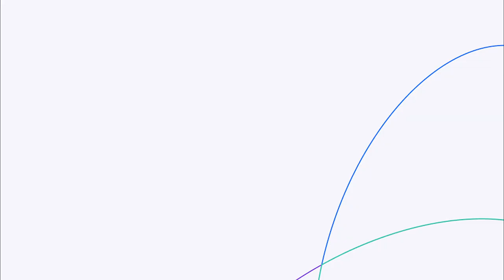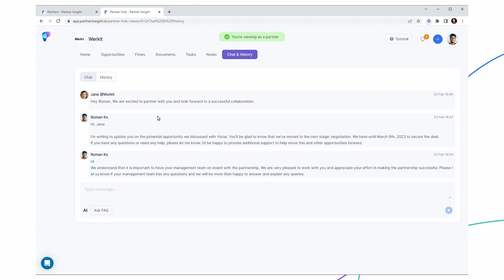How to Master Cloud Marketplaces and Leverage AI to Succeed in Partnerships w/ Jay McBain of Canalys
E51 ⚡️ Discover the future of cloud marketplace strategy and AI's impact on partner management in our insightful interview with @JayMcBain, Canalys Chief Analyst.

Don't miss insights from one of the top experts on partnerships and ecosystems, as Jay shares his in-depth knowledge on these most pressing topics that nearly all partnership teams face today.

💡 Find out why marketplaces are a priority, how to excel in this domain and how to take advantage from AI in partnerships

0:00 -Intro
2:00 - How Marketplaces are transforming B2B and re-shaping partnerships
4:00 - Cloud's top 20 - Marketplace winners and losers
6:30 - AWS: The Amazon of software? How hyperscalers are redefining SaaS distribution
9:00 - Mastering the Cloud Marketplace Playbook
14:30 - AI as your digital twin: Redefining partner engagement and embracing AI for hyper-personalization in partnerships
20:20 - Microsoft vs Google: Choosing the right AI adoption approach for your partnerships
23:30 - Winners and losers in AI for partnerships. The rising importance of data in AI-driven decision-making

🚀 Try Partner Insight - your AI co-pilot to collaborate & grow partnerships 3X faster!